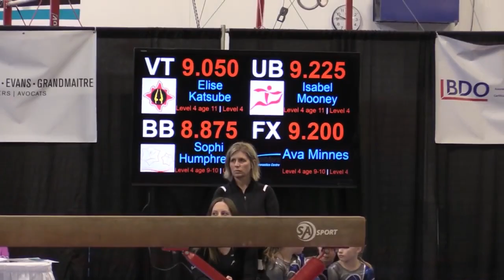Myra Fauchon - Tumblers Classic 2017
Myra Fauchon - Day 2 of the Tumblers Classic 2017